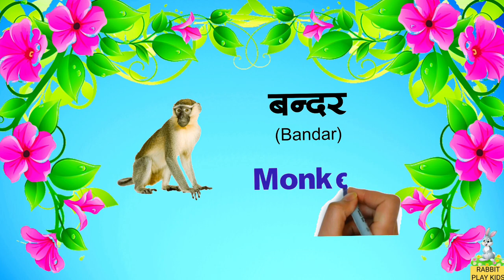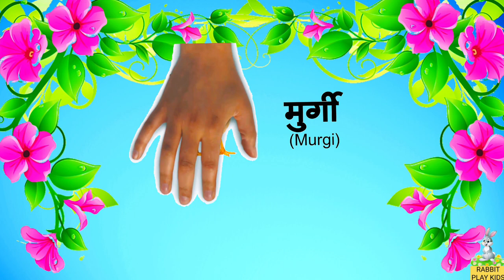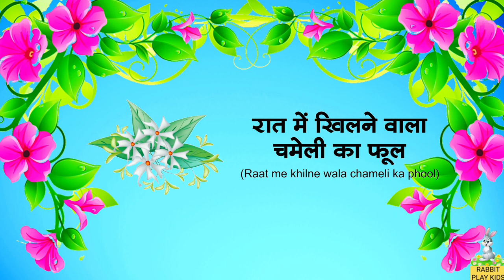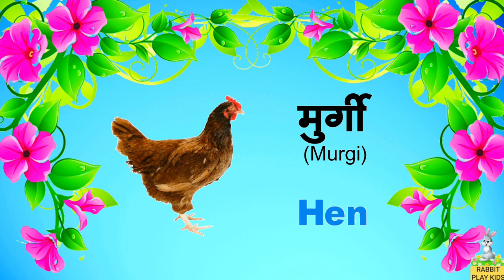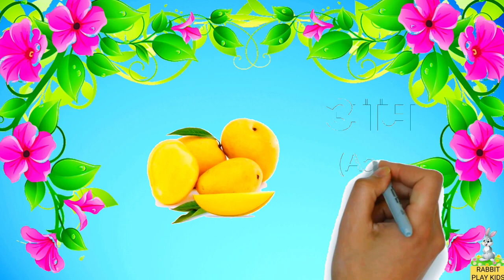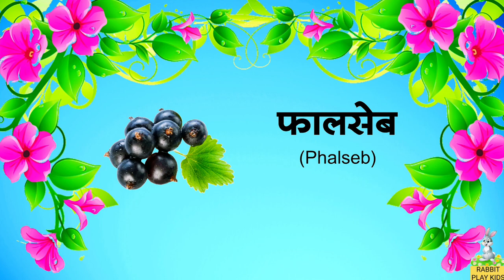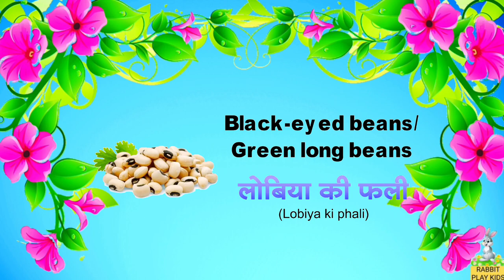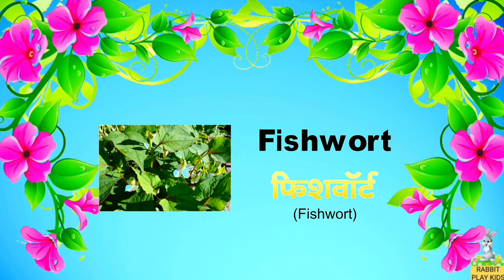100 Flowers,Birds, Vegetables , Animals, Fruits Name In English । Learning Videos For Toddlers।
100 Flowers,Birds, Vegetables, Animals, Fruits Name In English। Learning Videos For Toddlers।